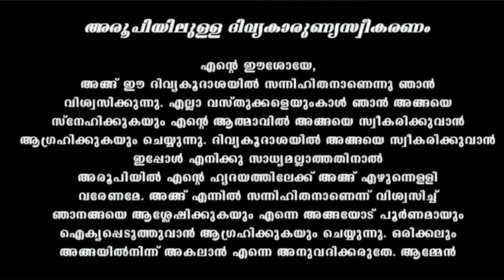Holy Mass / August 10 / 5.30 am